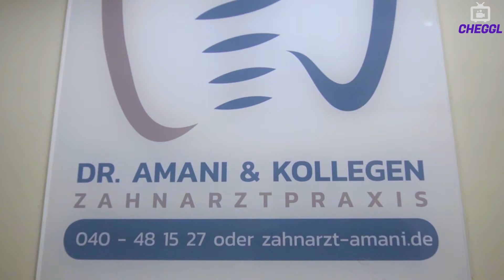Film zur Zahnarztpraxis Dr. Amani & Kollegen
Wir stellen uns in unserer Zahnarztpraxis Dr. Amani & Kollegen mit dem Standort an der Hoheluftchaussee 66 in 20253 Hamburg vor. Gewinnen Sie so einen ersten Eindruck unserer Räume und der Stimmung in unserem Team. Wir sind gern für Sie da.
Telefonisch erreichen Sie uns unter: 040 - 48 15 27